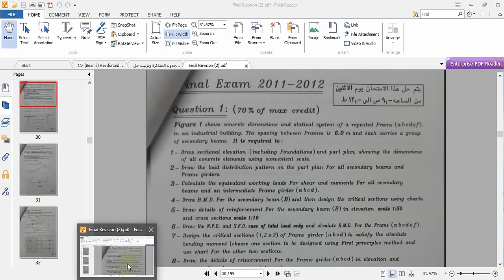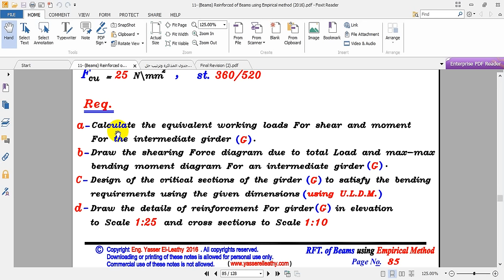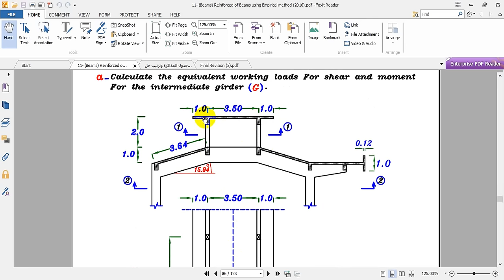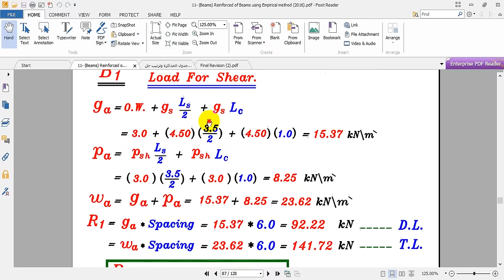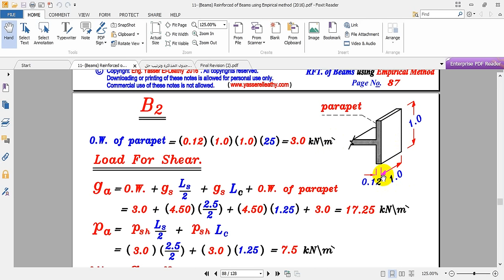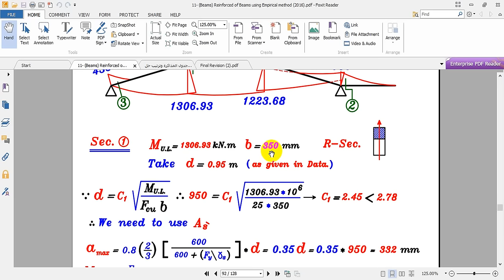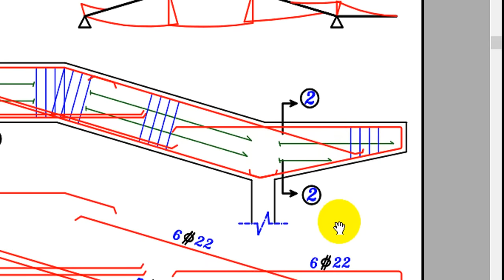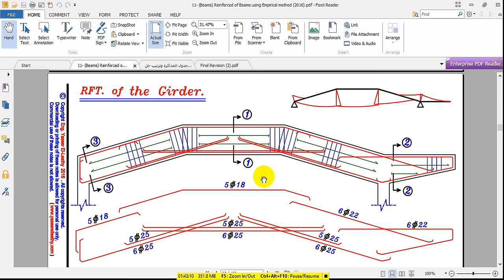revision | Load Distribution Problem -first term (Skylight On Girder)